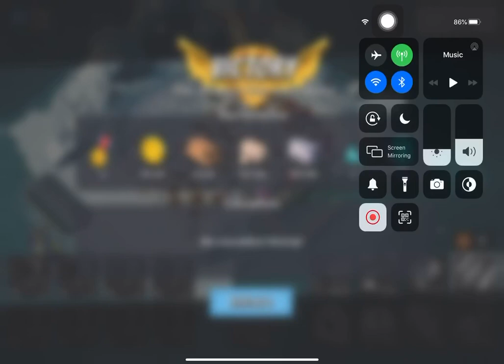Boom Beach - Attack 1796 (Reverse)